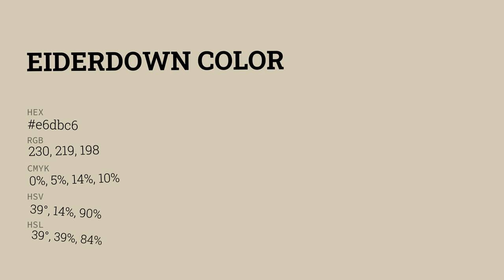Eiderdown color e6dbc6 hex color - Yellow color - Cool color e6dbc6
What color is Eiderdown ? e6dbc6 hex color - Yellow color - Cool color e6dbc6

Hex e6dbc6 Color Code is also known as Eiderdown color.

Hex e6dbc6 Color code in RGB color code model is created after adding 90.20% red color, 85.88% green color and 77.65% blue color.
Hex e6dbc6 Color code in CMYK color (process color) code model is generated after subtraction of 0% cyan, 4% magenta, 13% yellow and 9% black.